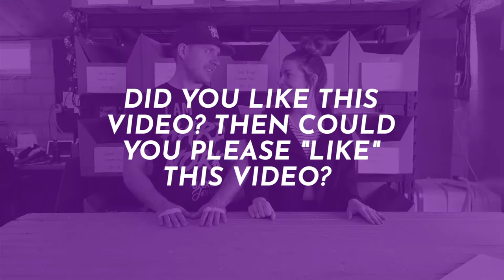Jaxon Jovie's First Year in Business // Ep. 006 // Saturdays with The Timmerman's //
This past Friday was Jaxon Jovie's 1-year business anniversary! That's right, we launched 1-year ago on the Friday eve of the 18.5 CrossFitOpen Workout with a pop-up shop at CrossFit Syracuse. This year we decided to stay with tradition and do another pop up right back where it all started.

Oh, and we and I try our hand at 19point5...man, those pull ups though...

Welcome to SaturdaysWithTheTimmermans (SWTT)...